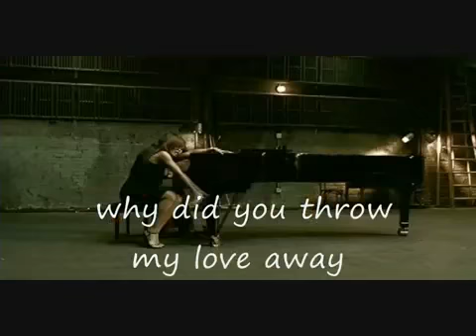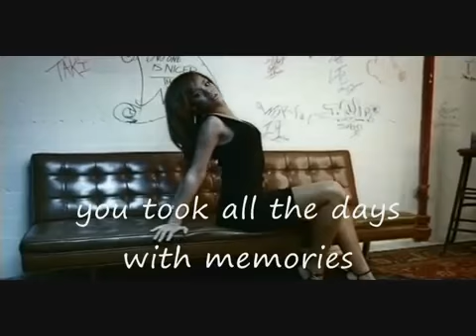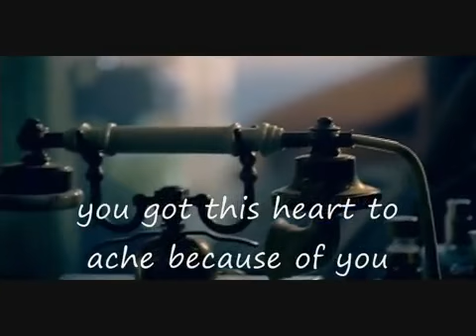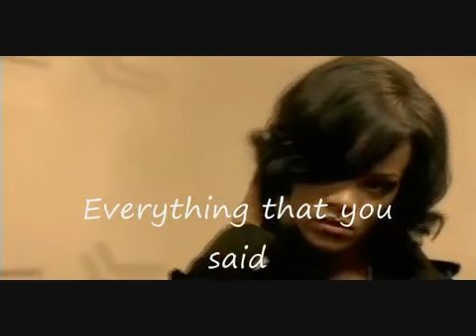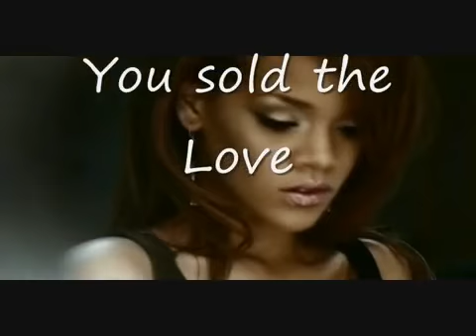ta az berkerem? bo